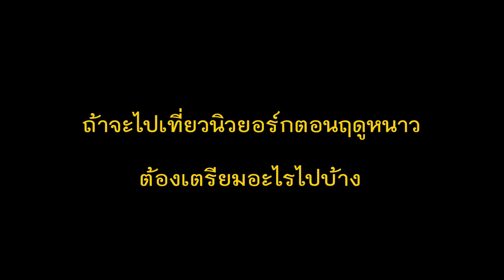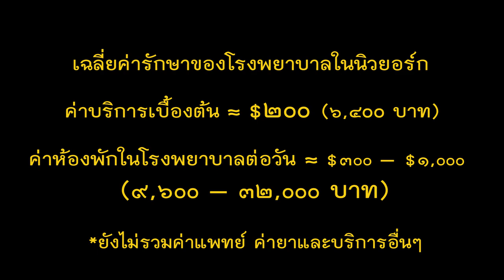คุยกับยักษ์ : ไพโรจน์ พิเชฐเมธากุล ศิลปินไทยในนิวยอร์ก 1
คุยกับศิลปินไทยในนิวยอร์ก ในเรื่องที่ไม่เกี่ยวกับศิลปะ
แต่ก็น่ารู้มาก คนที่อยากไปนิวยอร์กไม่ควรพลาด!!!